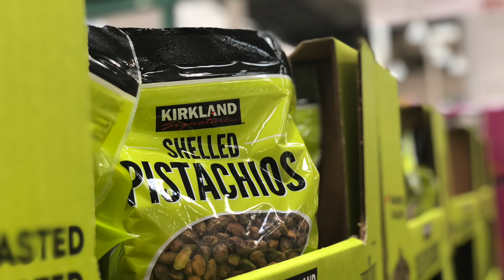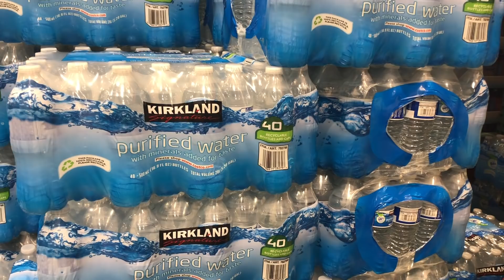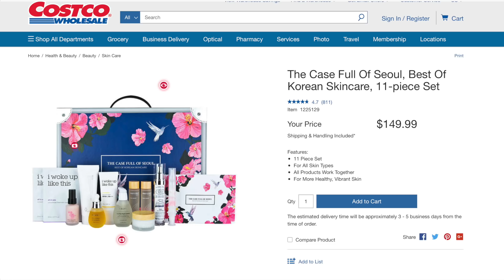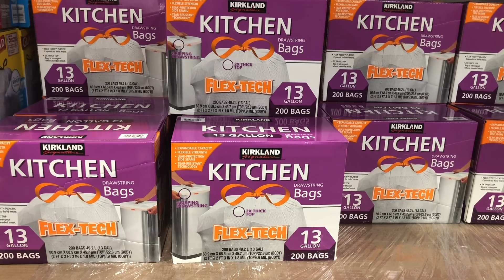在Costco买什么最便宜？Costco全年价最低TOP15好货大盘点！| 逛Costco一定不要错过这些 | Costco什么最值得买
大家对Costco都不陌生，那你知道那里相较于其它超市全年价最低的商品都什么吗？小编帮大家盘点了TOP15的好货！
*商品在各城市定价也许不同，视频中信息仅供大家参考哦。最好的方式是拿张信箱收到的其它超市的促销海报，在Costco购物时随时比价。